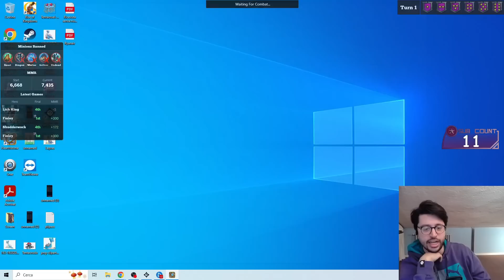LA COPPIA PERFETTA! | Hearthstone Battlegrounds Ita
Non mi stancherò mai di una bella nomi gallywix build!